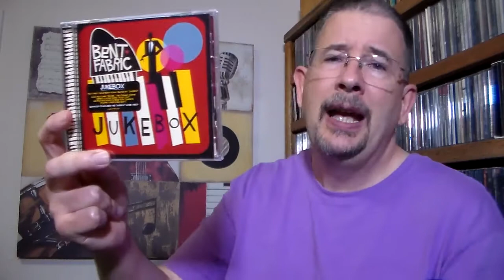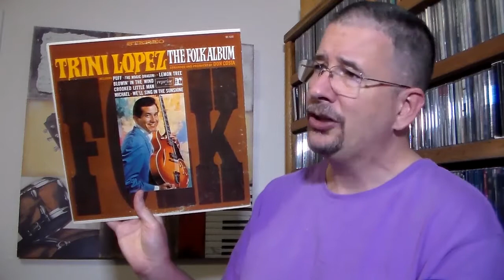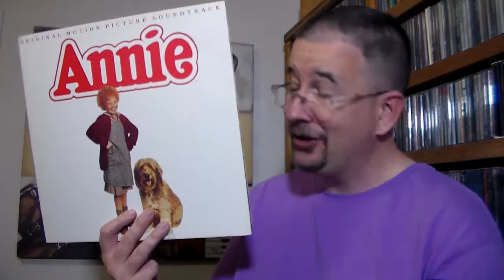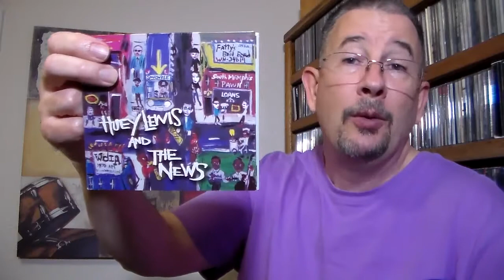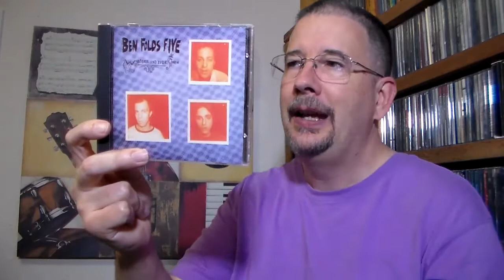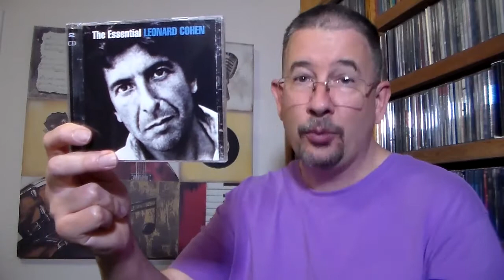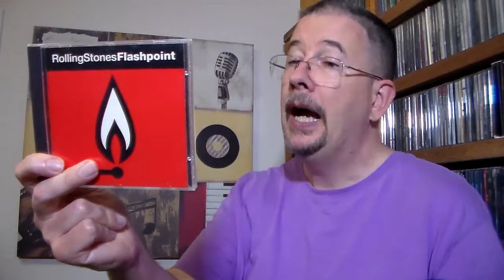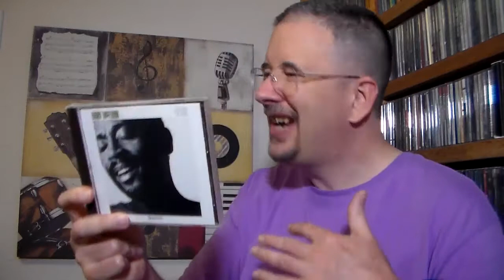My August Playlist - THP 3.47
Just in case you might want to know what I filled my ears with last month, I made a video about it for you. This would be that video.